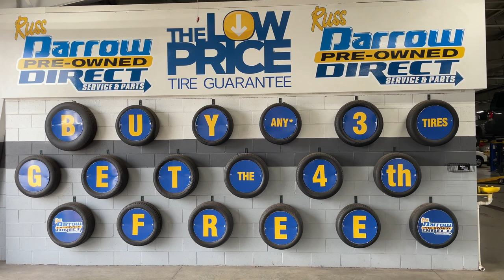Service Specials Available at Russ Darrow Direct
Are you ready for Winter? Neither are we.

Join Brennan as he walks you through some of our current service specials that will make sure you aren't left out in the cold with vehicle issues. ❄️